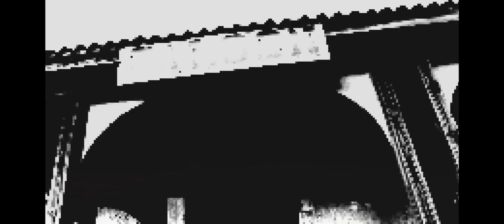Wrist watch official music video Ezra so smooth and lockey